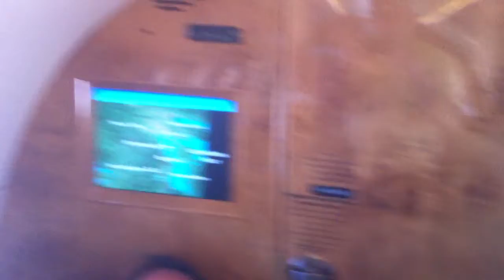Dolloff - Brussard - Galante Flight Home From Chicago to Logan May 25 2012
Private Jet video of the approach and landing at Logan from Chicago. VERY SMOOTH